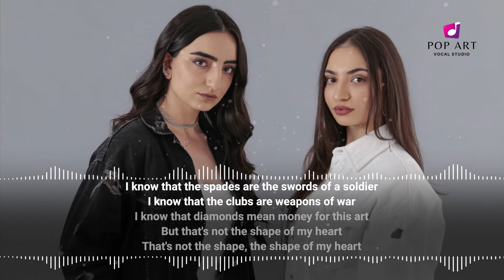Tatev Isayan & Meline Sukiasyan “Shape Of My Heart” (Cover) - [POP ART Vocal Studio]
Pop Art Vocal Studio
Vocal coaching by Araksya Amirkhanyan
Recording and Mixing by Lazzaro Music Productions

Tatev Isayan & Meline Sukiasyan
“Shape Of My Heart” (Cover)

POP ART Vocal Studio is where young singers and aspiring vocalists go to learn the fundamentals of singing like breathing, posture and diction. These basic principles are key to strong vocal performances.